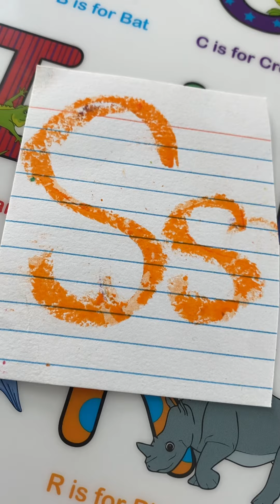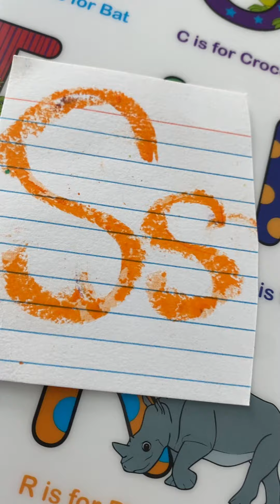For Kids Learning The Alphabet 31 Songs Letter S (Various Artists)